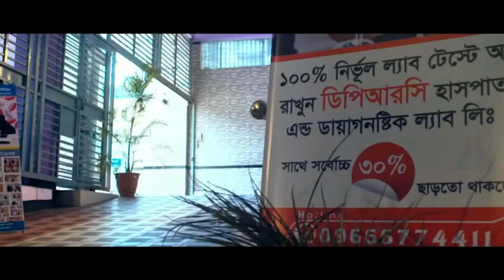রোগী সুস্থ হওয়ার ১ মাস পর ফিরে এসে কি বললেন..? আলহামদুলিল্লাহ্ DPRC’র চিকিৎসায় আমি এখন সুস্থ PLID,AS